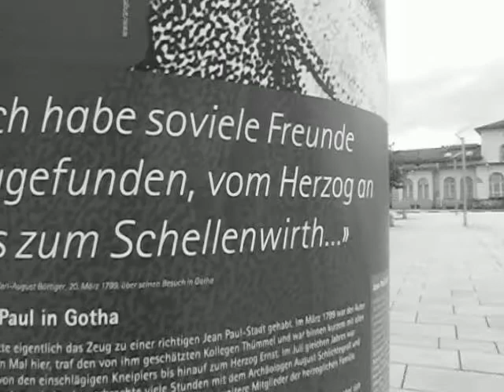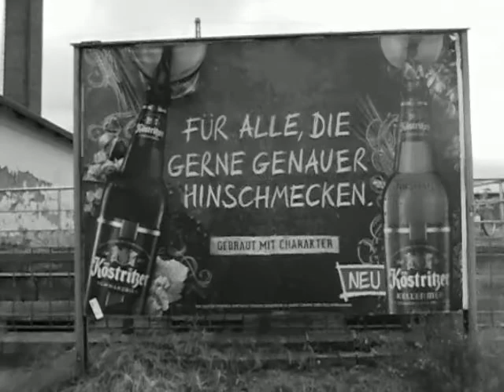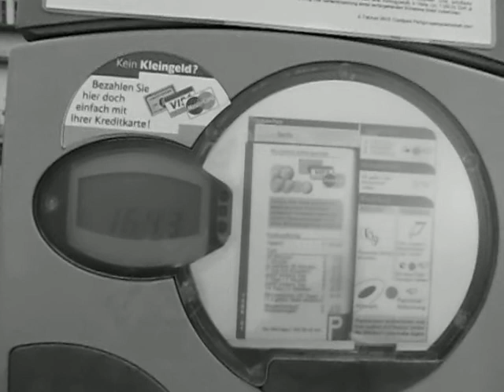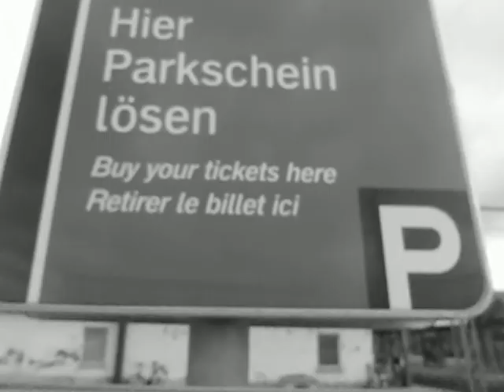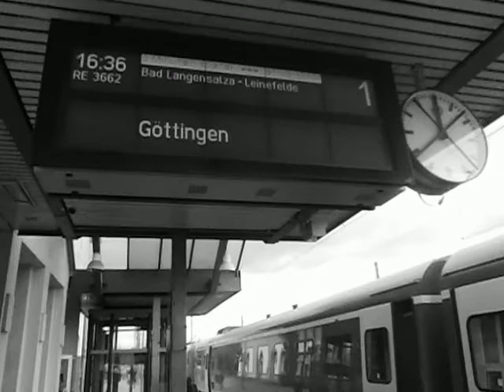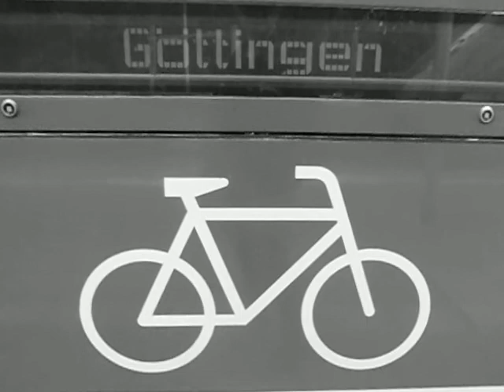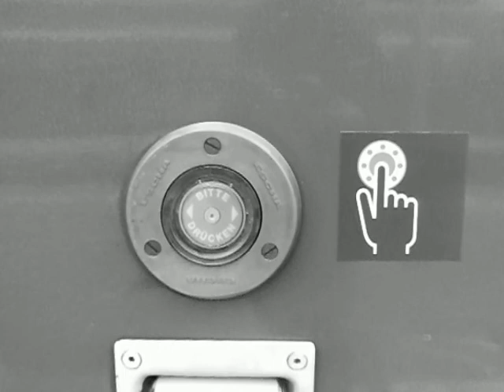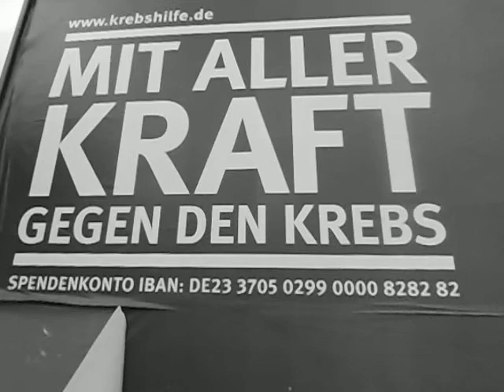"New Gotha City 2057" - Inspirationen für Verkehrs- u. Regionalplaner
Architekten und Ingenieure beschäftigen sich von Natur aus und langfristig mit der urbanen Entwicklung von Dörfern, Städten und Regionen. Daraus ergibt sich von Natur aus ein Interesse an der Natur und am sorgsamen Umgang mit den natürlichen Gegebenheiten aber auch den Eigenheiten der Menschen in Dörfern, Städten und Regionen. Der "klassische Dorfmensch" unterscheidet sich vom "klassischen Stadtmenschen".  Alle Städte sind durch Zuwanderer aus Dörfern entstanden. Städte und Regionen verändern sich dynamisch. Das "klassische Dorf" wird zum musealen Lebens- und Erlebnisraum mit einem bleibenden und zunehmendem baukulturhistorischem Wert für zukünftige Generationen von Architekten und Ingenieuren. Weltweit.

Am Beispiel von New Gotha City kann man als junger Architekt und junger Ingenieur sehr gut die Spuren einer dynamischen urbanen Entwicklung über viele Jahrhunderte nachvollziehen - also die Spuren einer langen Baugeschichte von Thüringern und von Migranten aus anderen Regionen Europas, Asiens und Afrikas .

Kabul - San Francisco - Rabac - Tabarz

Kooperationspartner von

SOMMERLANDT
Ingenieurbüro für Bauwesen & Facility Management

Postanschrift:

99869 Günthersleben-Wechmar

Unser audiovisuelles Sachbuch für vernetzte Regionalentwicklung publizieren wir seit dem Jahre 2007 im Eigenverlag bei YouTube.com

Tabarz, den 1. September 2015